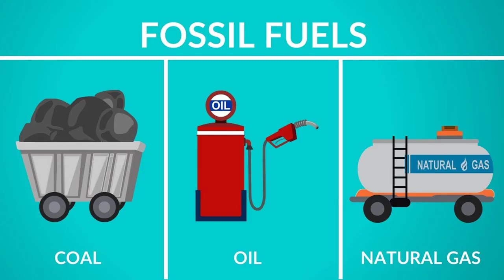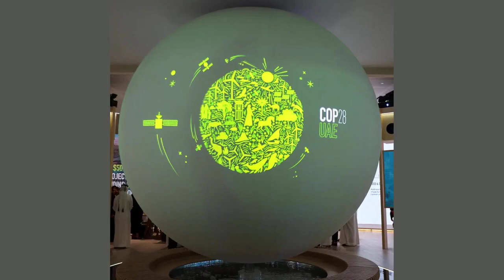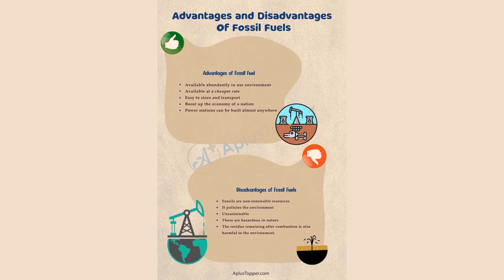Chris Bowen tells COP28 fossil fuels must go_1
Climate and Energy Minister Chris Bowen has told COP28 that all countries must shut down fossil fuels for the world to keep the 1.5-degree goal in sight, and Treasurer Jim Chalmers says 'modernisation, maximisation and middle Australia' will be Labor's renewal and reform mantra on the road to the 2025 election.

Climate and Energy Minister Chris Bowen says the world must phase out fossil fuels to keep the 1.5-degree goal in sight, Guardian Australia reports, even though Australia is "one of the world's largest fossil fuel exporters" (and rather cashed up for it). He also revealed his Saudi counterpart told him greenhouse gas emissions, not fossil fuels, were to blame (riddle me that). Australia cannot see our "brothers and sisters" in the Pacific swallowed by the sea, Bowen says (plus we want to be a renewable superpower). It comes as Dubai's COP28 draft agreement calls for fossil fuel "cuts", not phase-outs or phase-downs. Verbatim, the petrostate-originating doc calls for "reducing both consumption and production of fossil fuels, in a just, orderly and equitable manner, so as to achieve net zero by, before or around 2050, in keeping with the science". Tuvalu's dismayed Finance Minister Seve Paeniu told The Guardian it "provides countries with options rather than obligations". Tuvalu simply cannot wait, as CNN reports.

Speaking of the importance of words -- we should've legislated the Voice first to show how effective the advisory body could be, then asked Australia about constitutional recognition, former Indigenous Australians minister Ken Wyatt says in his first interview since the vote came back No. "The quicksands of uncertainty became the glue that lost the vote," he told the SMH ($), adding referendum questions have to be so precise they're airtight from confusion. But the Indigenous community has come through "many setbacks over the 230-odd years", Wyatt continues, and the failed referendum is not the end. He calls on national cabinet and a new close-the-gap taskforce to be "concerted" and "pragmatic". It comes as the High Court will decide whether the National Parks director should get so-called Crown immunity or face offences for constructing a path in the NT's Gunlom Falls in Kakadu without getting it approved by the Indigenous statutory authority, the National Indigenous Times reports.

"Modernisation, maximisation and middle Australia", says Treasurer Jim Chalmers -- these three vague terms are the key to Labor's reform agenda until the 2025 election. The Australian ($) reports Chalmers says he wants the middle class and industries to benefit from the challenges ahead. Meanwhile the mid-year economic and fiscal ­outlook will have $9.8 billion in ­"savings and reprioritisations", Finance Minister Katy Gallagher says, bringing the total to $49.6 billion. This comes as nearly six in 10 Australians (57%) are struggling financially, a poll in Guardian Australia reports, and just a third of us (34%) trust the federal Parliament right now. From where we stand, it's been a great year for the private sector, however -- exactly half of us say big companies (coal, oil and gas, grocery duopoly, telcos etc) appear to be positively thriving while many can barely afford food.

Meanwhile, vale the 3G network, which is being switched off starting this week after two decades of faithful, spotty service -- Vodafone will call time on Friday, Telstra will wait until June, and Optus will say goodbye in September. "Even emergency triple-0 calls will no longer be possible on impacted devices," 7News warns, so check in with your telco to get on to 4G or 5G ASAP, if you aren't already. Speaking of your phone -- Qantas says you can't film staff, contractors or other customers anymore without getting their consent, The New Daily reports. The clause was quietly added to the airline's conditions of carriage in November. Better privacy or slashed accountability, considering this is likely to include baggage handlers too? You decide.

UN Women Australia chair Georgina Williams called Coalition education spokeswoman Sarah Henderson and Victorian Liberal MP Georgie Crozier to confront them about their criticism of the body at a Jewish women's vigil, The Australian ($) reports. Henderson and Crozier both accused UN Women of being silent on allegations that Hamas committed mass rape on October 7 (though the paper didn't bother using the term "alleged"). Henderson says Williams' call was "heated" but Williams says she wasn't upset and wants support for the Jewish community as well.

Meanwhile Seven Network boss Kerry Stokes has agreed to fork out via his private company, Australian Capital Equity, tens of millions to cover legal costs in the failed defamation case of probable war criminal Ben Roberts-Smith, Sky News Australia reports. It means Seven won't have to hand over 8,600 emails related to the case, Guardian Australia continues, after Nine newspapers argued Seven had a lot of control over the defamation case and thus sho